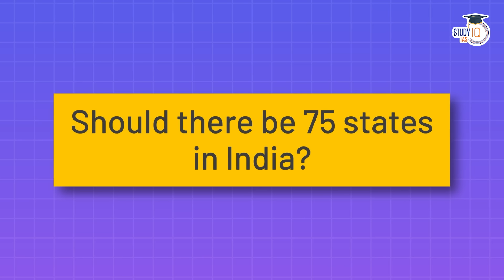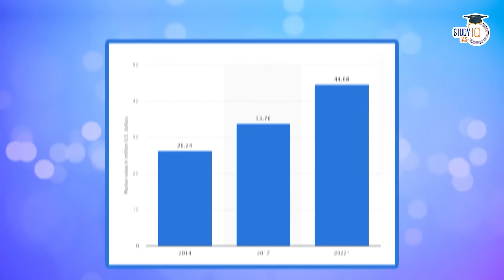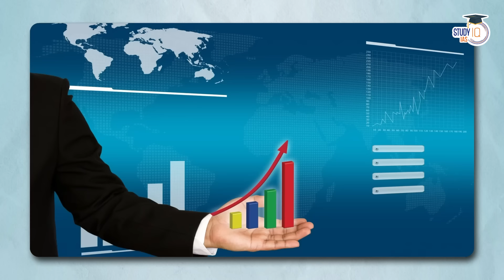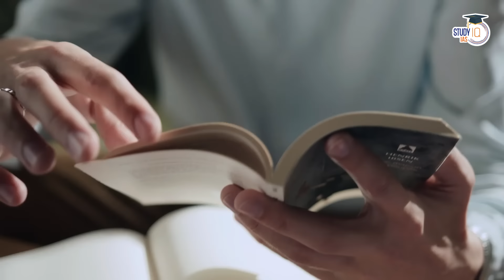What if India has 75 States? | Should India have more States? | Bharat 2.0 | Reorganisation | UPSC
In the mission of making India's Best Content at Study IQ, this is our latest video from Anurag Pandey.

In this video, we explore the idea of India having 75 states and discuss the implications of such a scenario. Should India consider creating more states? Join us for an insightful discussion on this topic relevant to UPSC GS1 preparation.